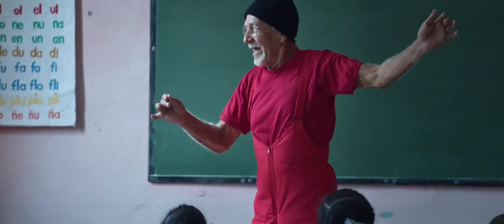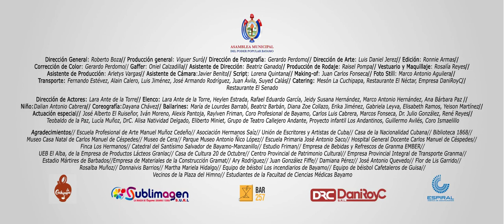Video Mi Bayamo de siempre